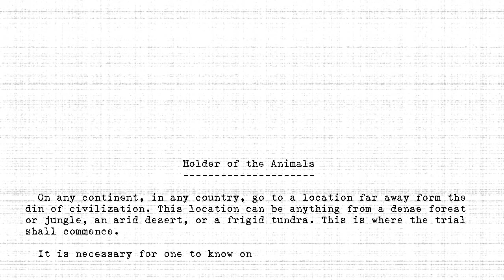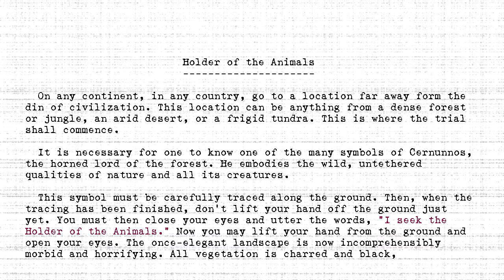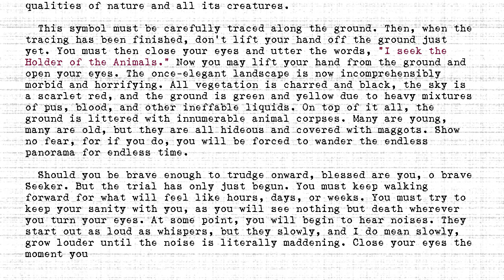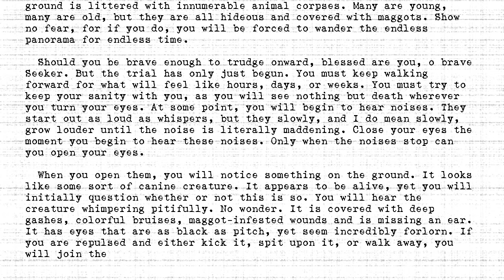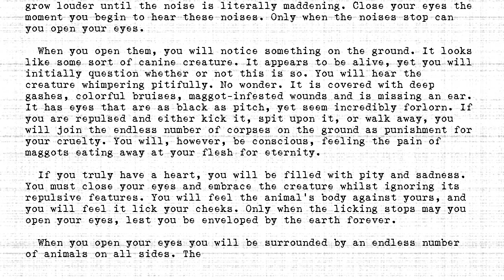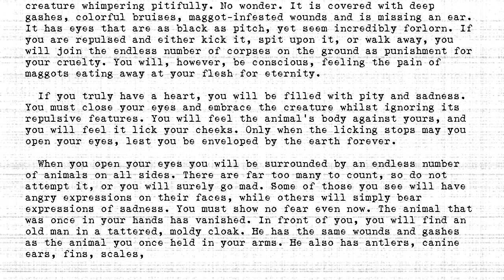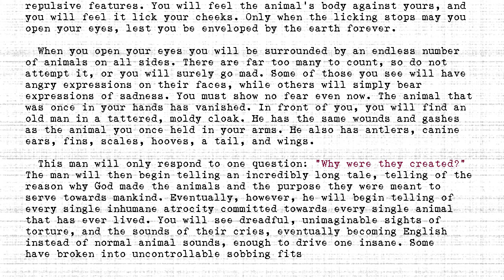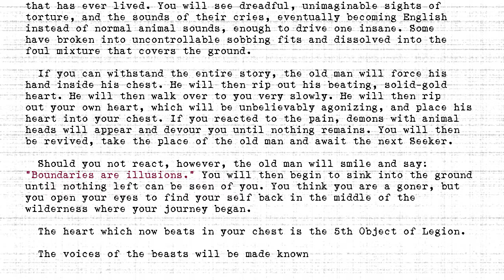The Holders - #543 - Holder of the Animals